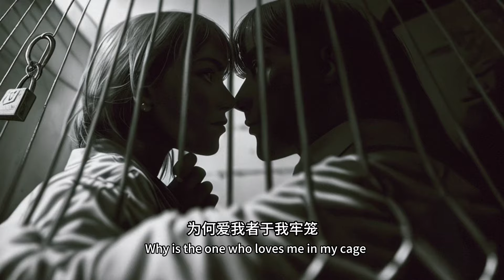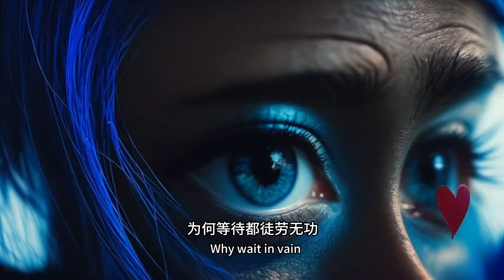The Haunting Theme Song of 'She Disappeared'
翻唱by 奥利弗
MV made by Kaiber